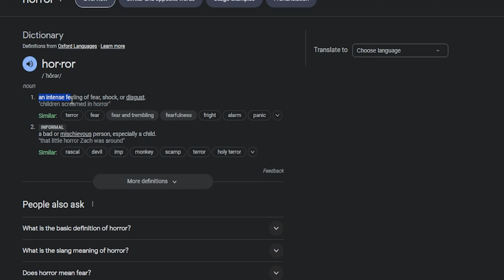Horror Games Are A True Test Of Friendship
...played with my homies on. (outlast trials) it was pretty if you all love outlast i recommend the game.

appreciate you for subscribeing and likeing. THANKS!!!:]
FAQ
what do i? use to edit with. davinci resolve
facecam?:logitech c920x hd pro.
mic?:razer seiren mini.
where am i from?:DETROIT MICHIGAN.

FTC legal DISCLAIMER- this video is not sponsored, some of the links are affiliate on them it won't change your shopping experience at all but i may receive a small commission at no additional cost to you.